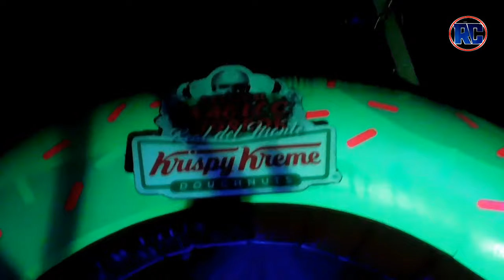EL CIRCO DEL TERROR | Festival Mágico del Horror | Show Completo | Real del Monte Hidalgo | 2021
Conoce el circo mas escalofriante de México.